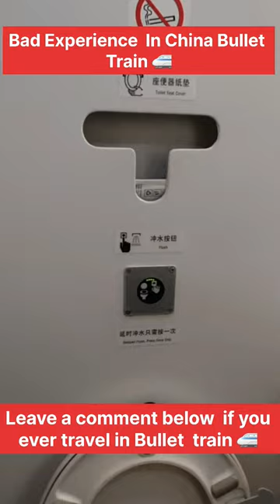Bullet Train Bad Experience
Bullet Train Bad Experience || bullet china @Anak Bisht k Vlog